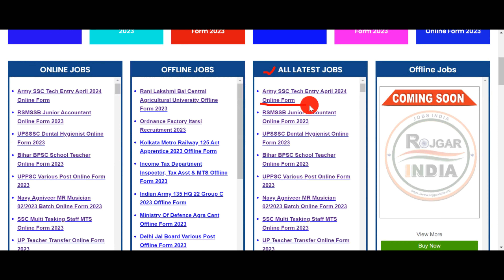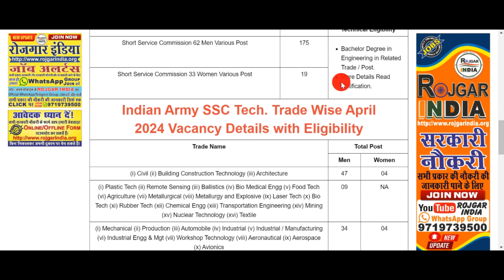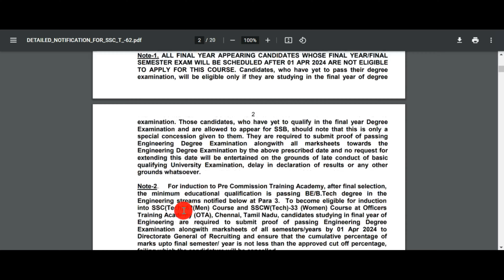Army Short Service Commission SSC Tech 62 Men & 33 Women Entry April 2024 Batch Online Form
Army Short Service Commission SSC Tech 62 Men & 33 Women Entry April 2024 Batch Online Form Complete Information In Video Please Full Watch